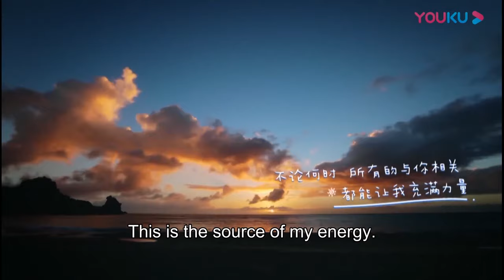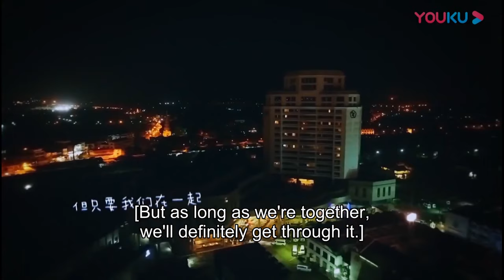👪EP92：李承铉单手抱着Lucky，一边手上牵着小九害怕小九到处乱跑！ | 李承铉 Lucky 戚薇 | 想想办法吧！爸爸